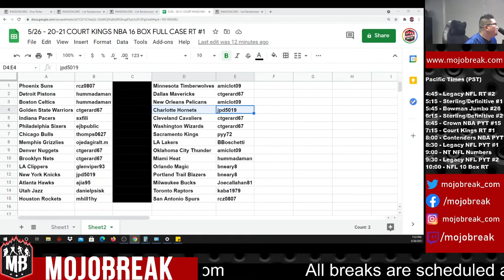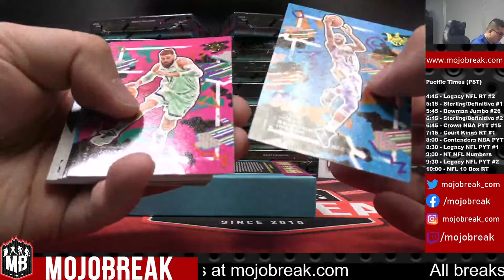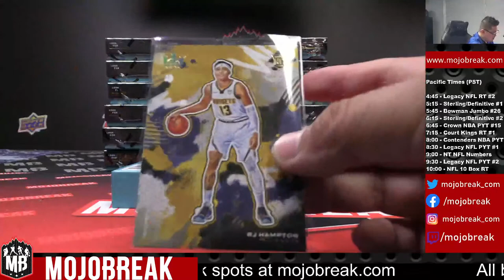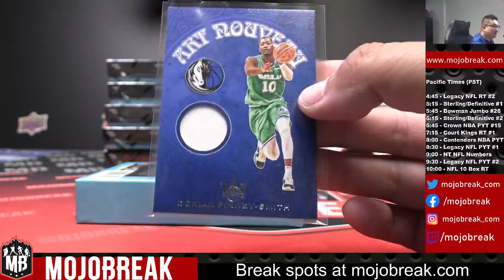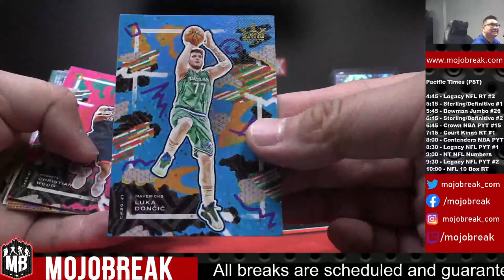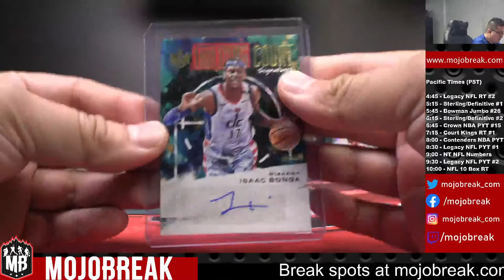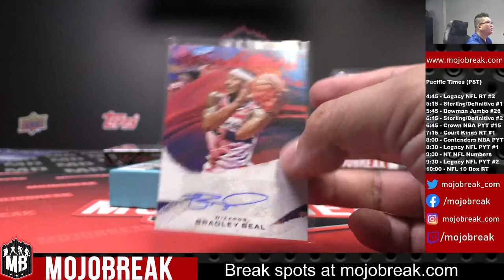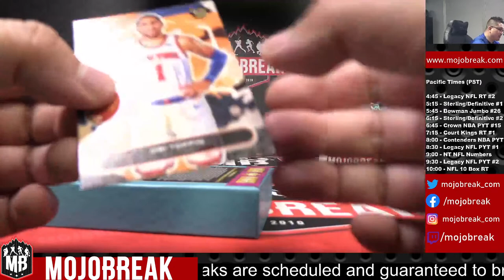Random Team #1 - 2020-21 Panini NBA Court Kings Hobby 16 Box Case Break - 05.26.21